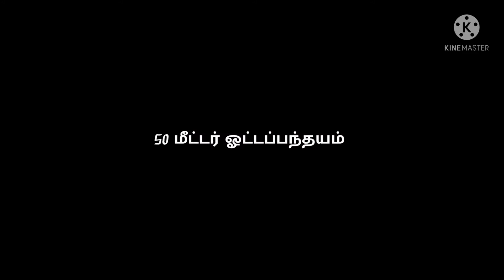20Th Year Pongal Function Vedio Part 1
Pongal Function Vedio